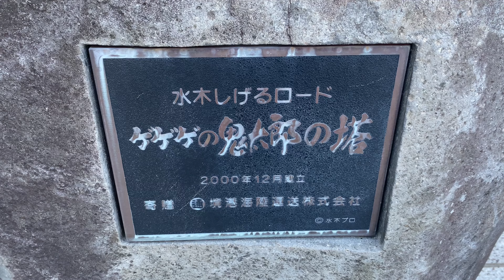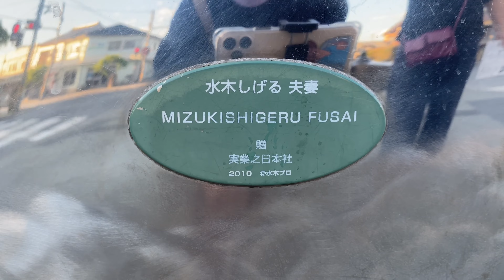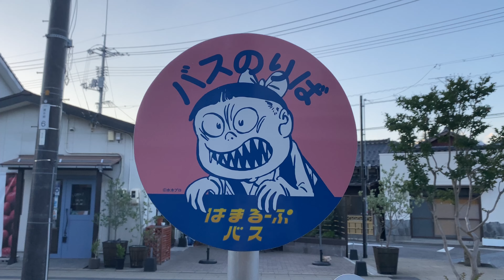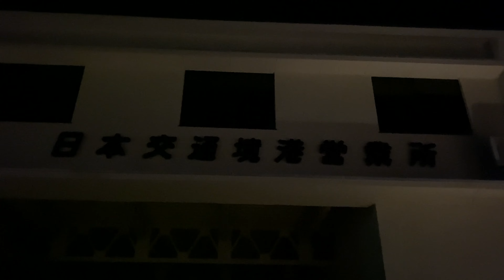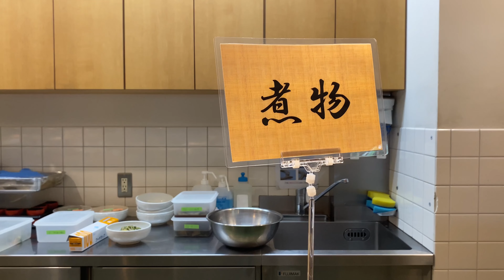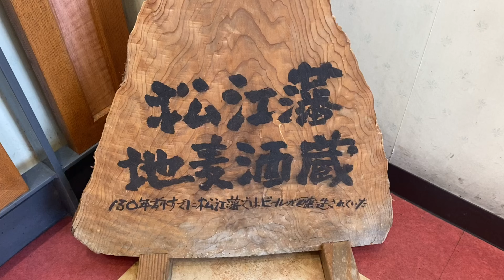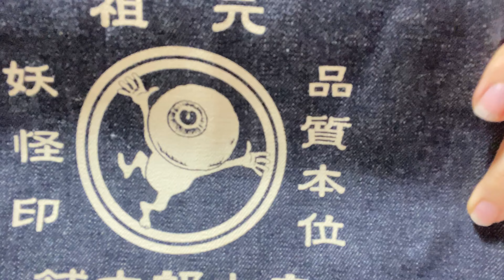【寝台特急サンライズ出雲の旅‼️島根＆鳥取最終日❣️】早いものでもう最終日になってしまいました😅ゆりなちゃんフルパワーで楽しんでます🤩と､あるモノマネは必見🤣🤣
本日の【詳しい土曜日動画】は島根＆鳥取の旅最終日❣️最後は盛りだくさん🤩鬼太郎に会ったり舟に乗ったり美術館でゆったり😊美味しいご飯にお土産も沢山購入しました😆名残惜しくも楽しい旅が終わりを告げる🥹でも皆さんに自信を持っておすすめできる旅になりました✨是非行ってみて下さいね😉

大髙醤油商品ラインナップはこちら💁‍♀️

オンラインショップも充実してます🙋‍♀️
気になった方は是非お試しください‼️

1920年代後半
2代目大髙直吉の下、醤油年間生産量18000Lとなる。

1951(昭和26)年
1月4日、大髙醤油株式会社設立。3代目大髙福三が代表取締役に就任。

1963(昭和38)年
3月、JAS規格認定を取得。

1983(昭和58)年
1月、4代目大髙和郎が代表取締役に就任。

2001(平成13)年
4月、有機JAS規格認定を取得。

2003(平成15)年
6月、5代目大髙衛が代表取締役に就任。

2006(平成18)年
2月、ISO9001：2000認証を取得。

2015(平成27)年
2月、直営れすとらん「庄右衛門」を開店